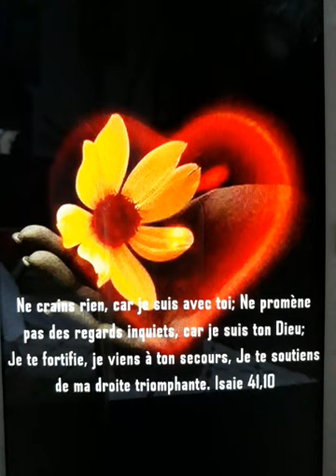sans inquiétude sous son manteau de sa grâce ...🙏🕊🌄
Cantique Chrétien  ( Danielle)